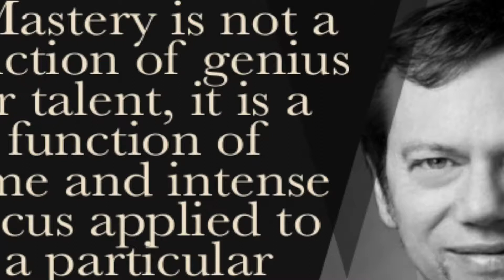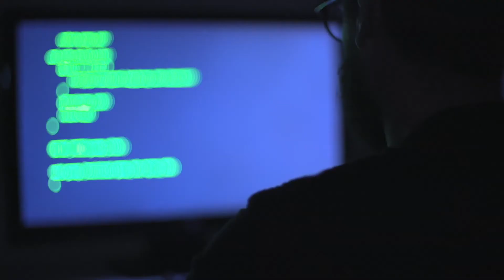TOO OLD TO LEARN CODE?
Are you too old to learn code? Is 25 too late to learn code? Is 30 too late to learn code? Can you still learn code at 40s?

Learning to code can be a rough task at any age but entering a Coding Bootcamp or learning on your own where the average age range of the beginners are around 18-25, it can make an aspiring web developer who is older feel out of place.

In today's Video I want to address this issue and explain why older isn't a reason for you to stop learning how to code or breaking into tech.